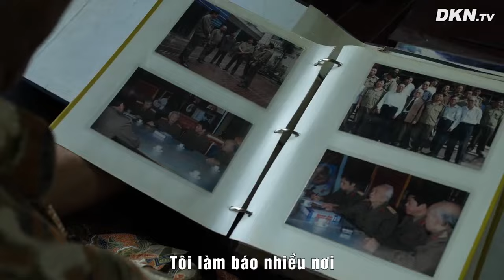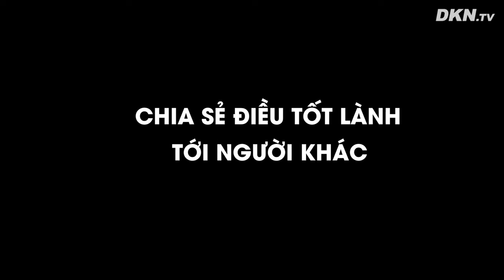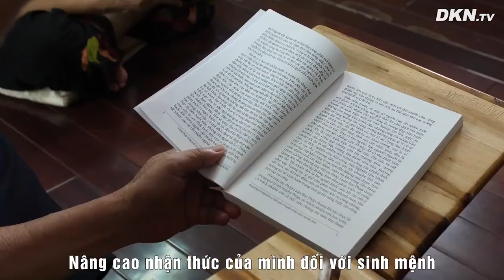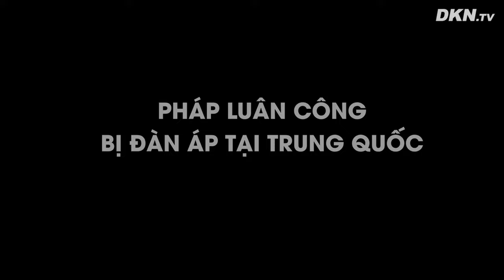Thiếu Tướng Nguyên Tổng Biên Tập Báo Quân Đội nói gì về Pháp Luân Công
Thiếu tướng nguyên Tổng biên tập báo Quân Đội Nhân Dân nói: “Pháp Luân Công mà Chính phủ phổ biến cho nhân dân thì chỉ có lợi!”